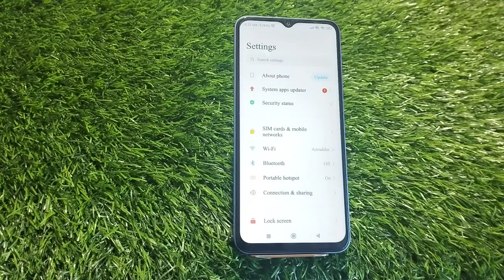Language Change In Poco C51,Poco C51 Mein Language Change Kaise Karen, Language Setting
Language Change In Poco C51,Poco C51 Mein Language Change Kaise Karen, Language Setting In Poco C51, How To Set Language In Poco C51,

Language_Setting Poco C51